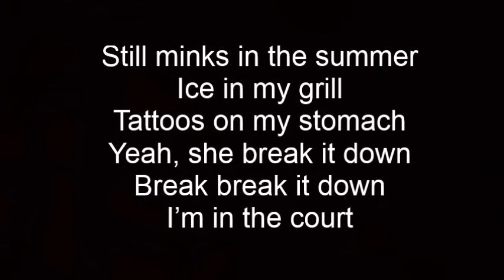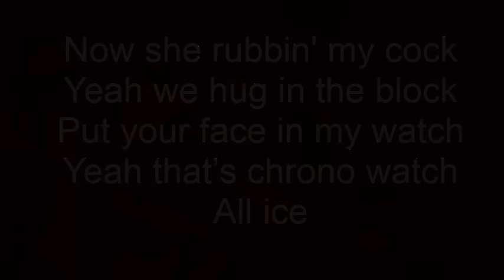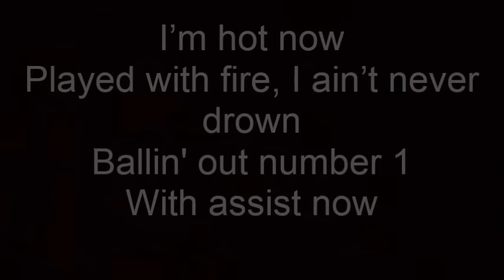Tyga - Cash Money Lyrics